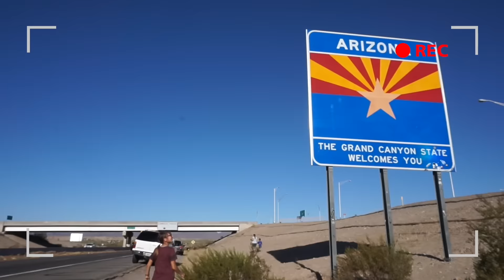Ответы на Ваши вопросы ♡ Проблемы при переезде в США ♡ Как живут американские студенты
Снэпчат: @alenaalyy
Перископ: @AdventureAly